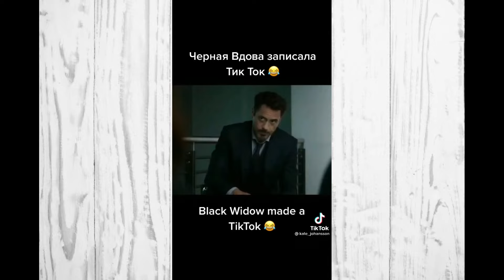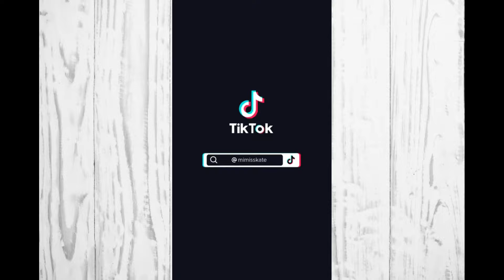RUSSIAN BLACK WIDOW IS BACK| TikTok girls | TikTok Trend 2021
RUSSIAN BLACK WIDOW IS BACK 2021!!!